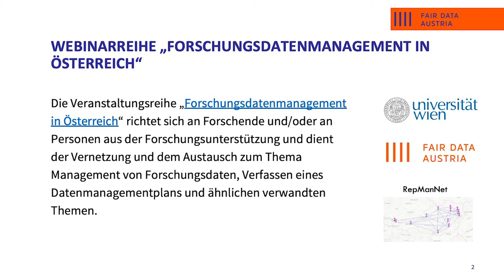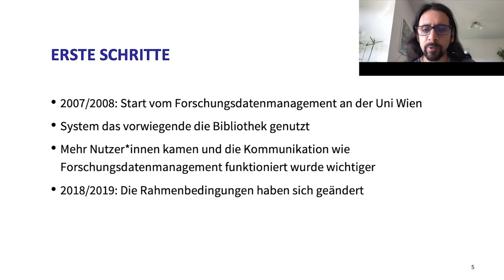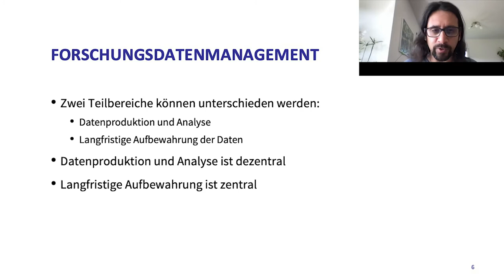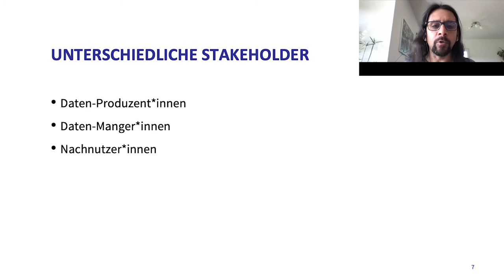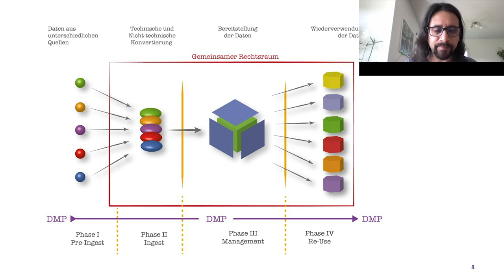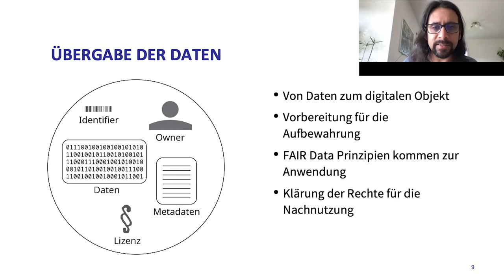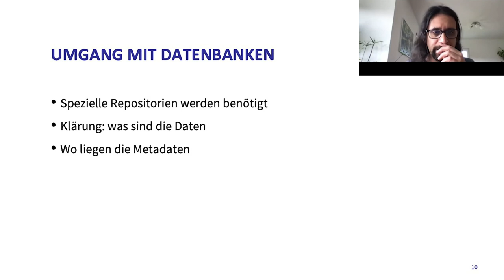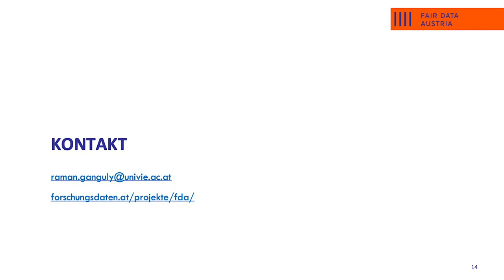Workflow-Modell für das Forschungsdatenmanagement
Eine Veranstaltung der Reihe "Forschungsdatenmanagement in Österreich" am 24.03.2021, von 11:00 bis 11:30.

Beim Forschungsdatenmanagement sind unterschiedliche Personengruppen beteiligt, die zu unterschiedlichen Zeitpunkten für den Prozess die Verantwortung tragen. Dieses Modell ist ein generischer Ansatz und zeigt die Verantwortung der unterschiedlichen Gruppen wie Datenproduzent*innen, Datenmanager*innen und Nachnützer*innen, sowie die Punkte an denen die Verantwortung von einer Gruppe zur anderen wandern.

Die Veranstaltung wurde organisiert von dem Projekt FAIR Data Austria und dem Netzwerk für Repositorienmanager*innen (RepManNet).